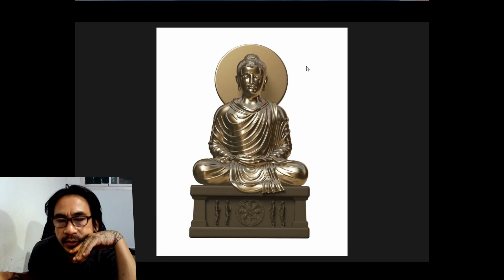วิธีผสมสีน้ำตาล สีเม็ดมะขาม / mixing brown or oak colors